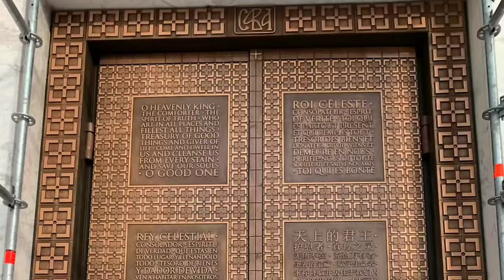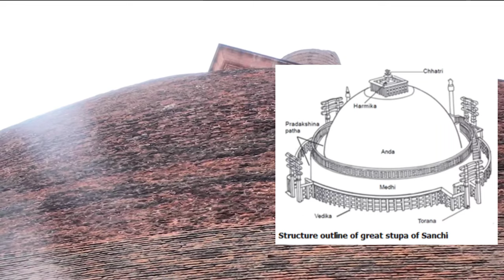इस मंदिर के बारे में पहले कभी नही सुना होगा || top 10 unique temples of the World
what is the biggest temple in the world? To answer this question we first have to establish what a temple is. Although roughly defined as a structure reserved for religious or spiritual activities not all religions use the word temple. In the Western Christian tradition temple is rarely used for example so these churches and cathedrals will be excluded. In contrast, in the Eastern Christian tradition the word temple is used very frequently.

Second what measure of size to use?
 According to the Guinness World Record the Akshardham Temple is the largest Hindu temple in the world but this is disputed by at least 3 other temples in India which are all claimed to be the largest temple. These temples are often part of a larger complex which makes it even less clear. In this list I’ll focus on the main temple (if any) to determine which is the largest temple in the word.

Random Infrastructure:- This channel is all about infrastructure and information related to that. Note:- This video is only for the purpose of sharing the information or knowledge not to hurt with the feelings of anyone.

1) This video has no negative impact on the original works (It would actually be positive for them)
2)This video is also for teaching purposes.
3) It is not transformative in nature.
4)I only used bits and pieces of videos to get the point across where necessary. 5) Some images are also used just for giving the clearance about the topic to the viewers.